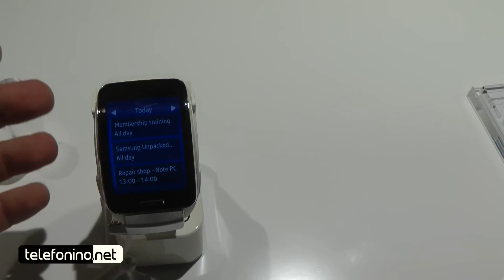Samsung Gear S la videopreview di Telefonino.net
Antonio Monaco (@cinquetacche) per Telefonino,net